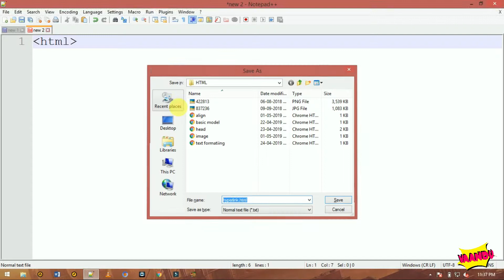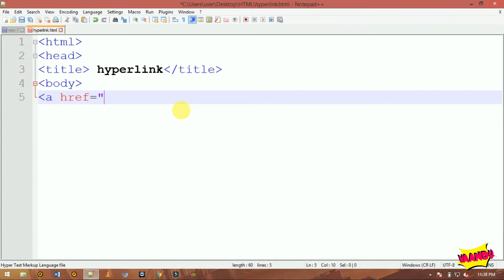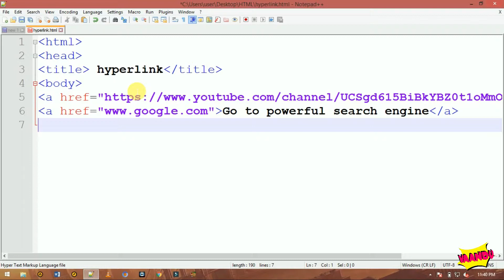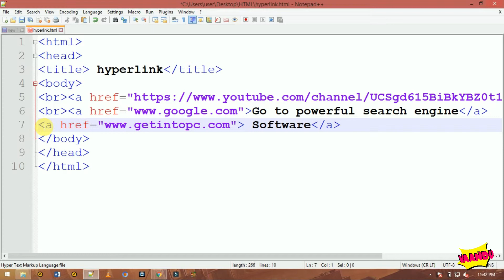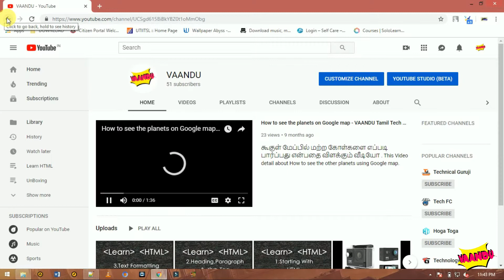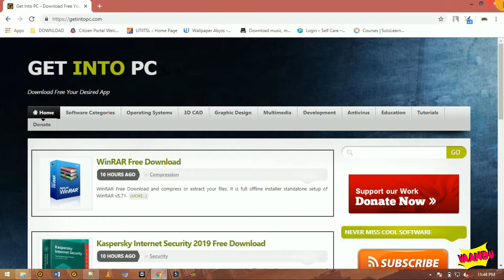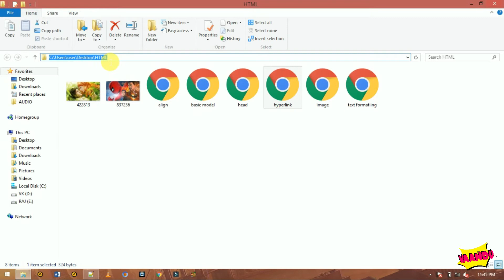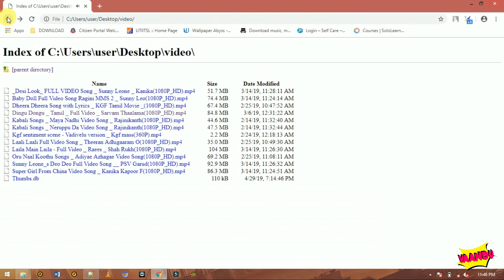Learn HTML in Tamil - 5.Hyperlink a Text - VAANDU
Learn Html Step by Step . This Chapter Explain about how to hyperlink  a Text in  a Html